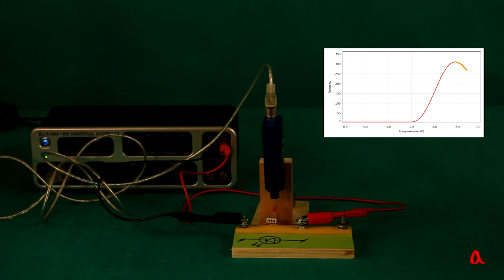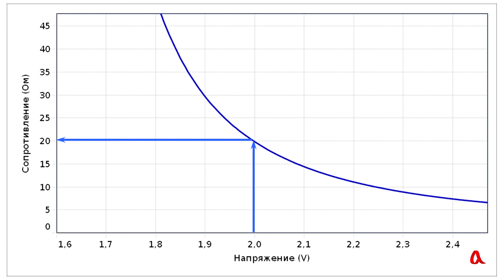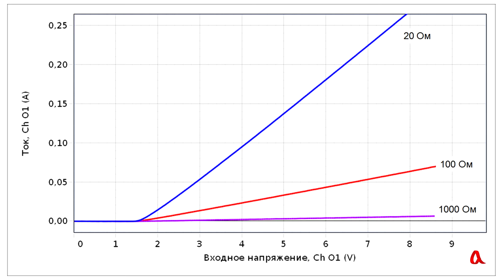Подключение светодиода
Сопротивление светодиода резко падает при увеличении напряжения, поэтому его подключают к источнику через ограничительный резистор. Чтобы подключить светодиод к сети 220 В, нам потребовался резистор сопротивлением 4 кОм.